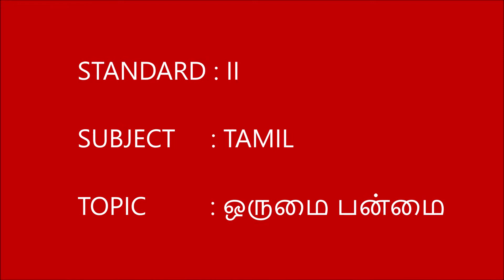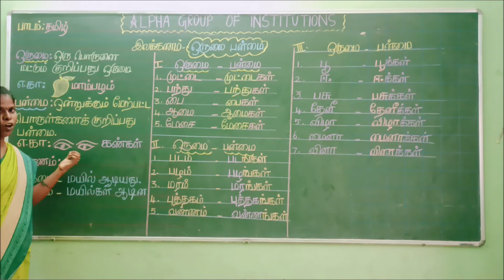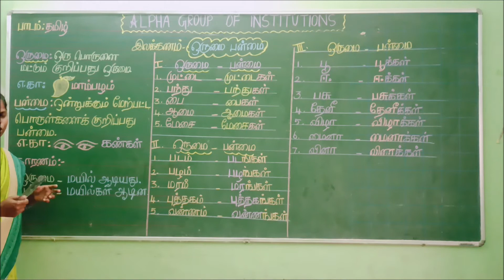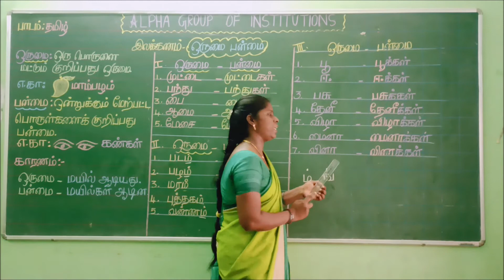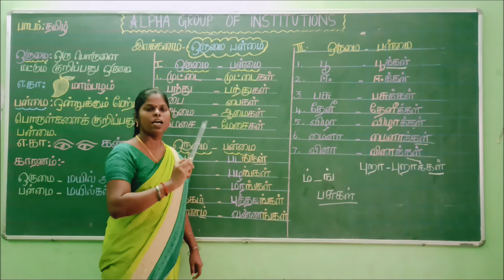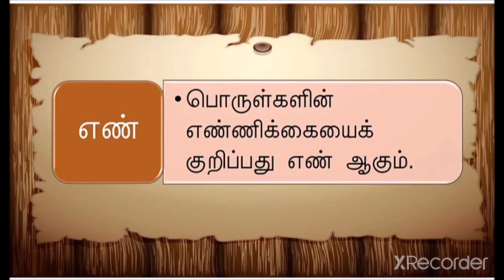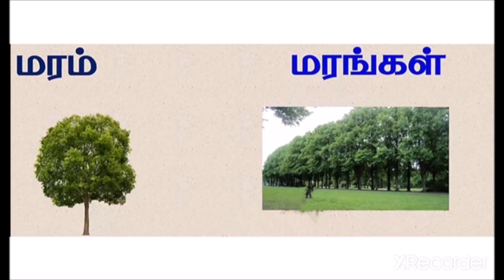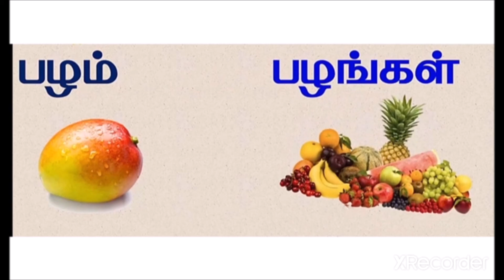GRADE II TAMIL ஒருமை பன்மை